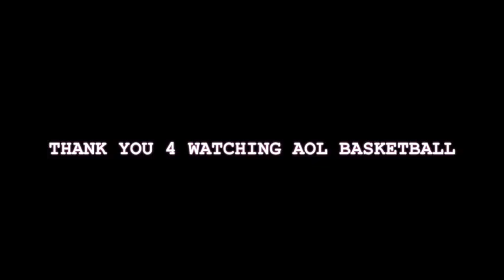ALLOUT vs SNIPERS